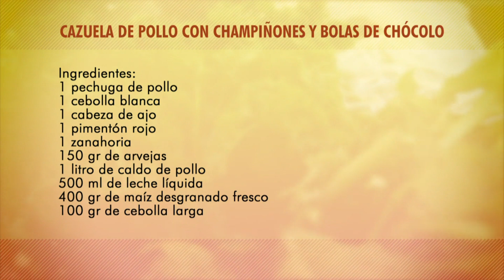Cazuela de pollo con champiñones y bolas de chócolo | Robinson Duque | La Sartén por el Mango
El chef Robinson Duque nos enseña una deliciosa forma de preparar en cazuela el tradicional pollo con champiñones.

CAZUELA DE POLLO CON CHAMPIÑONES Y BOLAS DE CHÓCOLO.

- 1 Pechuga de pollo
- 1 cebolla blanca
- 1 cabeza de ajo
- 1 pimentón rojo
- 1 zanahoria
- 150 gr. de arvejas
- 1 litro de caldo de pollo
- 500 ml de leche líquida
- 400 gr de Maíz desgranado fresco
- 100 gr. de cebolla larga
- 10 gr de poleo
- 1 Plátano verde
- Harina de trigo
- Mantequilla
- Cilantro
- Huevo
- Sal

Preparación:
Trocear el pollo en cubos de 2 por dos, aparte cortar la cebolla, pimentón y el ajo finamente, picar la zanahoria en cubos y empezar acitronando la cebolla con el ajo y el pimentón, adicionar el pollo, sellar bien, adicionar verduras y champiñones, adicionar harina de trigo y mantequilla, revolver bien e incorporar el caldo con la leche hasta obtener una mezcla espesa. Aparte, llevar a la licuadora el maíz con la cebolla, el poleo y el huevo, sal pimentar y adicionar a la cazuela en forma de bolitas y poner a cocer nuevamente hasta que esté totalmente cocido, decorar con unas fetas de plátano y cilantro.

Emitido el 24 de agosto de 2017 por Teleantioquia